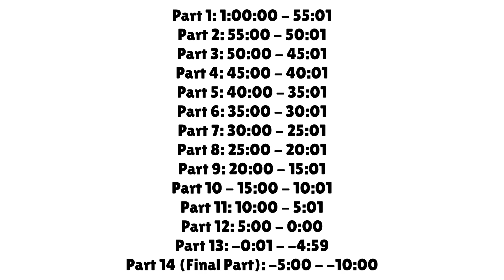All parts for My 1 Hour By The Panic Timer Numbers List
As you can see, there will be a total of 14 parts for this list.